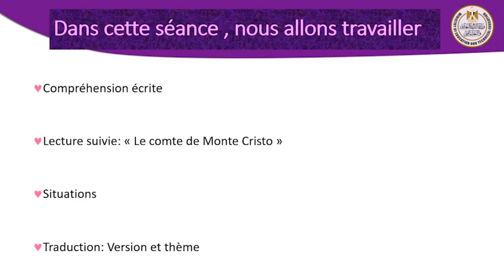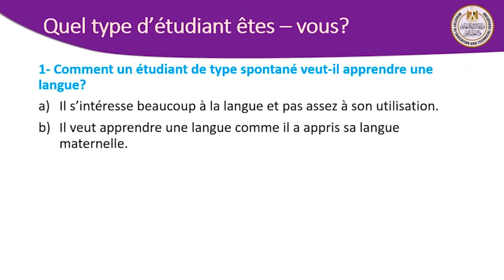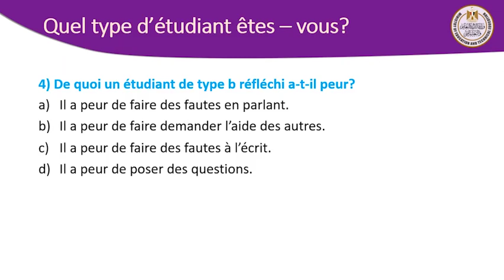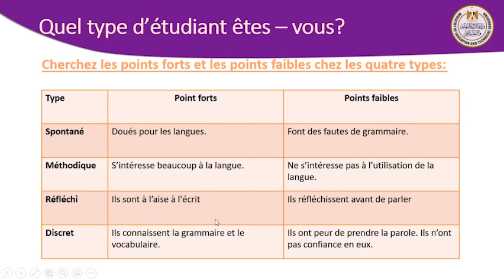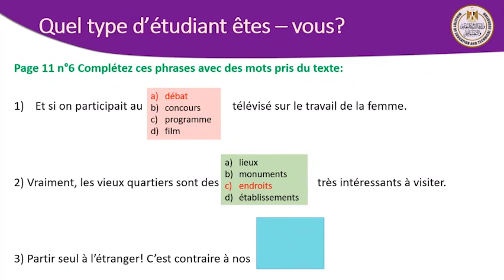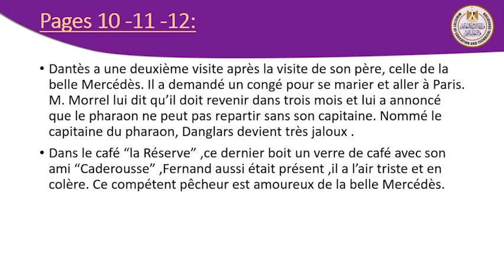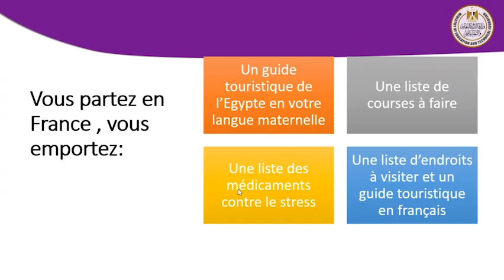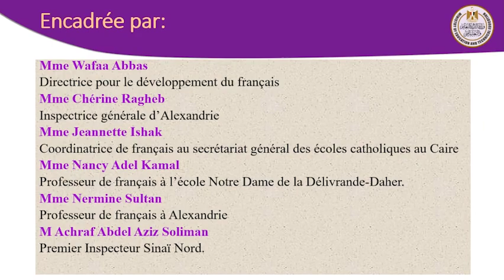لغة فرنسية أولى 3ث Quel Type D e tudiant Etes Vous